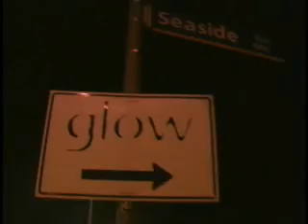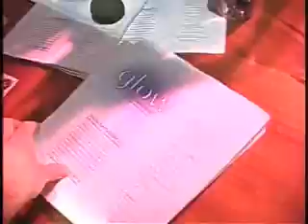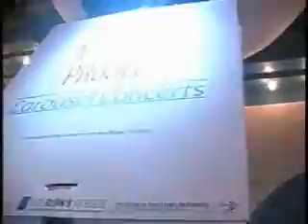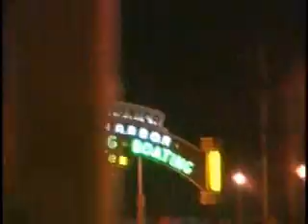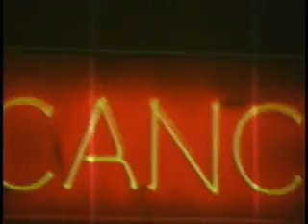going to glow fest 2010 santa monica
My journey from Venice to Santa Monica on the GLOW festival of lighted artwork.